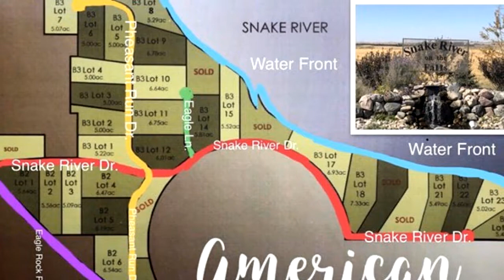Homes for sale - Lot 22 Block 3, American Falls, ID 83211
Build your dream home on this beautiful water front property. You can enjoy the river, wildlife and sunsets. There are paved roads to lot, pressurized irrigation water, natural gas to lot and power stubbed to the lot.

Bedrooms: 0
Bathrooms: 0.00
Square Feet: 0
Price: $181,900